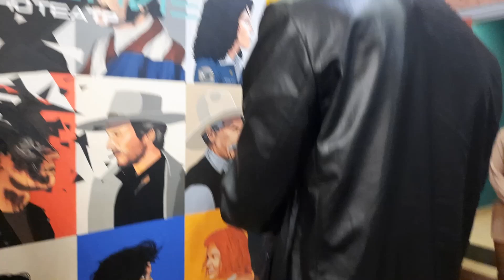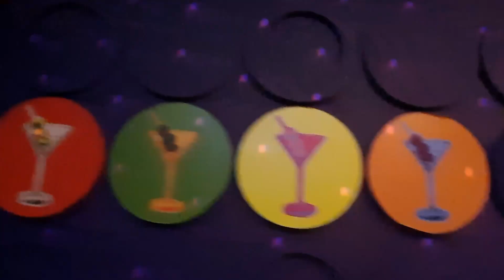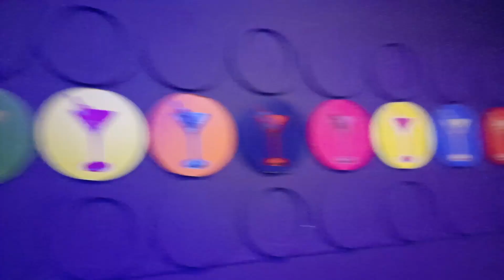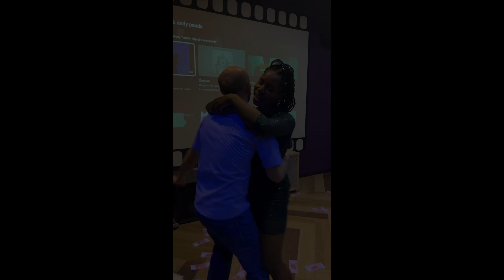Празднуем дни рождения девушек из АФРИКИ!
В этом видео мы празднуем дни рождения девушек из Африки. Танцуем, веселимся, смеёмся и просто классно проводим время. Мы отвечаем на все комментарии и пищим от радости, когда видим, что кто-то на нас подписался!